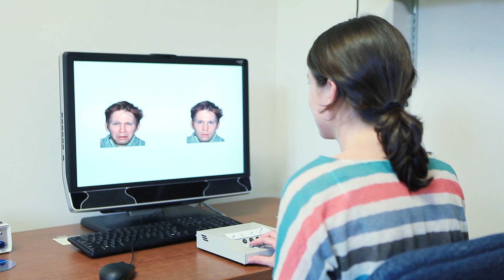Attention to angry faces can predict future depression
Research conducted by the Psychology Department at Binghamton University has led to startling conclusions about predicting depression in Women.

Video by Andrew Hatling